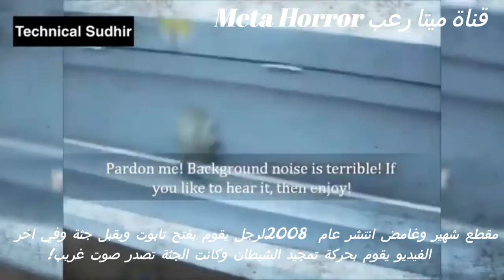مقاطع حقيقية مرعبه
مقاطع مرعبة انتشرت على الانترنت حقيقية ارجو ان تنال اعجابكم